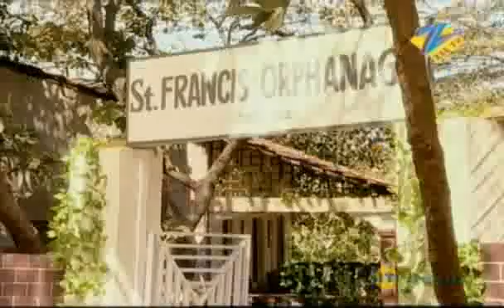Dil Se Diya Vachan - Hindi TV Serial - Best Scene - Neena Gupta, Suhasini Mulay - Zee TV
Dil Se Diya Vachan is a Hindi drama television series starring Neena Gupta, Suhasini Mulay, Vandana Joshi and Gaurav Khanna. Prem falls in love with Nandini, who lives with her sister and brother-in-law. Prem marries Nandini and her mother-in-law turns out to be Kalyani Rajadhyaksha, a strong headed woman. Nandini and Kalyani share a close bond and the story is about the good side of this unique relationship